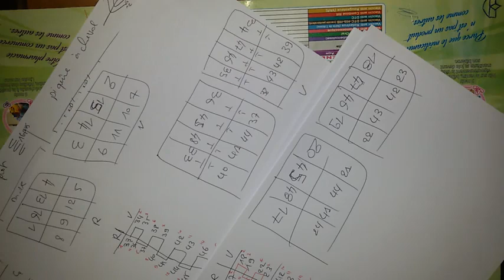L'imposition - Réaliser le schéma d'imposition des cahiers - Partie 11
ورقة فاش شرحت